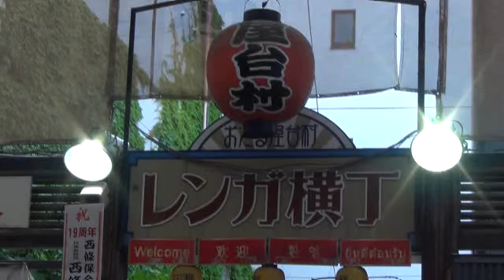おたる屋台村開村19年イベント 20年にまっしぐら祭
おたる屋台村レンガ横丁店主会(山森廣子村長･13店)では、おたる屋台村開村19年を記念して、7月8日(金)17:30から、レンガ横丁入口のサンモール一番街(稲穂2)を会場に、おたる屋台村20年にまっしぐら祭を開催し、小樽潮太鼓保存会による打演が響く中、セレモニーが開かれた。